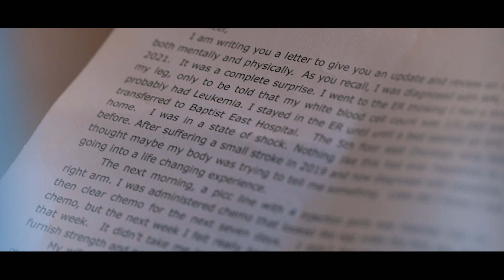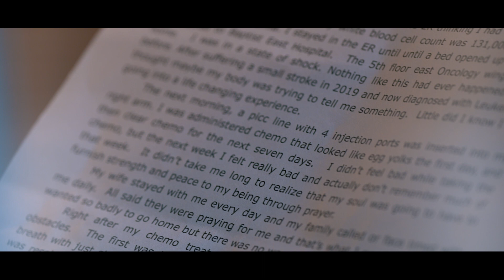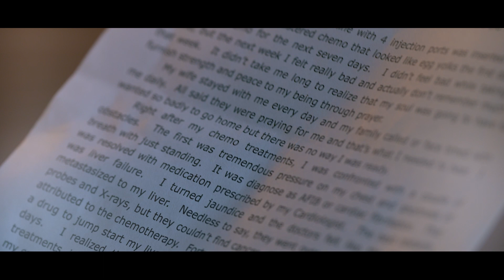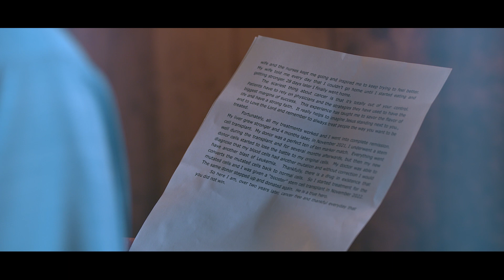Prentiss CTC Honoree